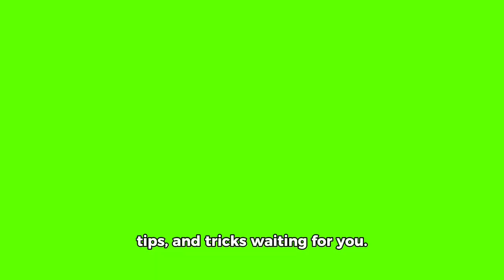Welcome to the channel